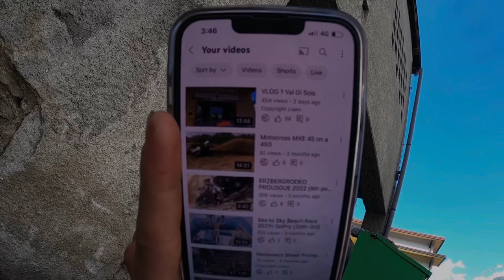SONNY HAD A CRASH!! days training in Italy 🇮🇹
Alright here we have it. 2nd vlog of medium quality production. Changed some settings on the GoPro and this is the outcome from a beautiful day in the mountains.

Vlogging ain’t so bad. To any hikers out there, we stayed wayyyy clear from your paths. No rules were broken in the making of this video.